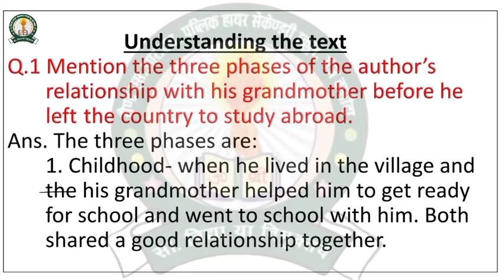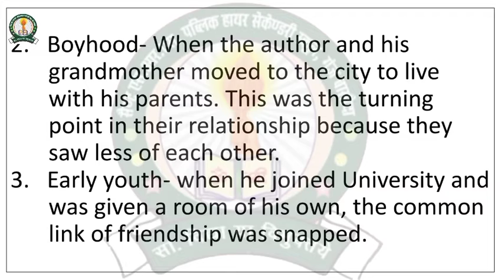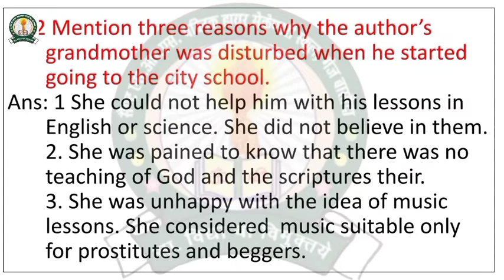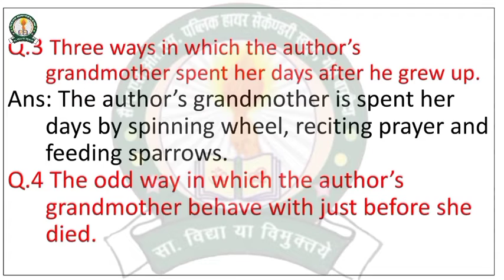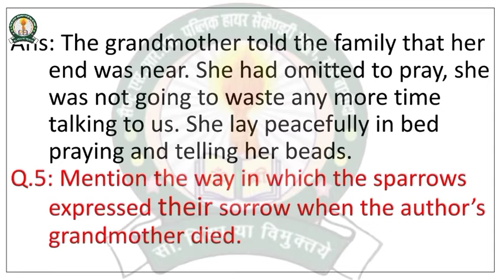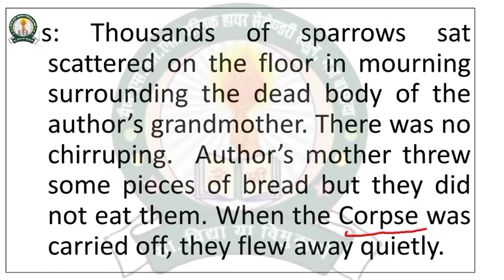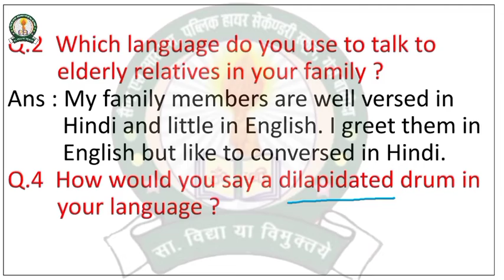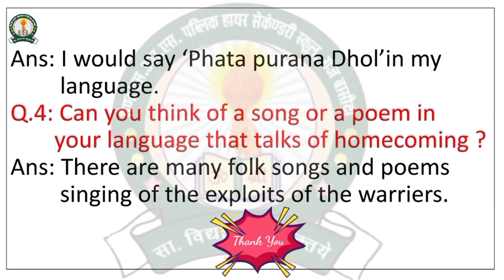Lesson 1: The Portrait Of a Lady (Explanation Of Questions and Answers in Hindi)